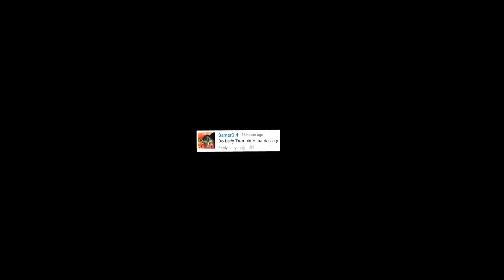Lady Tremaine's Full Story: Discovering Cinderella (ft. AlltimeMovies)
Isaac and Alex from Alltime Movies dive into the full story of one of the most wicked stepmothers: Lady Tremaine.

Cinderella II Dreams Come True/ Cinderella III A Twist In Time
Cinderella (2015)

In 1950, the world felt the magic of Disney animation again with Cinderella. This film captivated audiences with a unique world, wonderful characters, a beautiful princess and a wicked stepmother: a woman who would be remembered as one of Walt Disney’s greatest villains. Lady Tremaine was a cruel woman, envious and hateful, unwilling to let Cinderella succeed while her and her daughters had nothing, but how did she get this way?

Movie: Cinderella